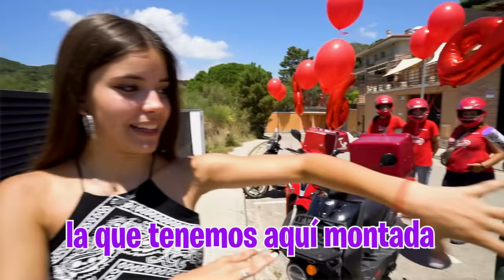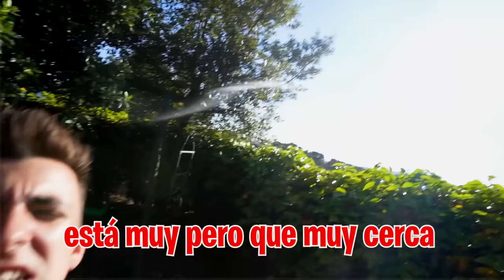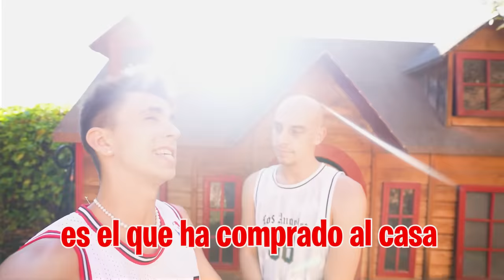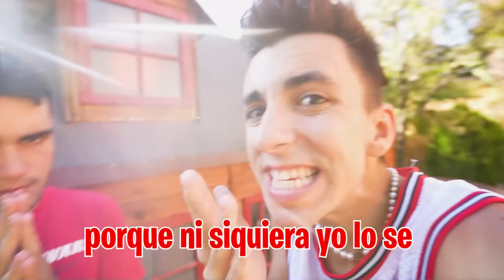LA VENGANZA DEL CALVO AL PROPIETARIO…*impactante*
Hoy el Calvo y yo vamos a tomar venganza contra el nuevo propietario de la casa por querer echarnos.